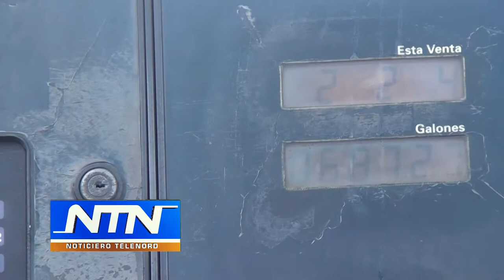Escasez de combustibles; muchas bombas cerraron en SFM